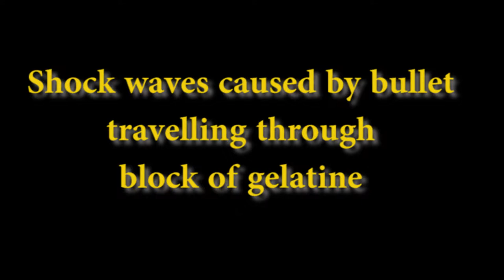High speed video of bullet waves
High speed video of bullet waves when hitting a target